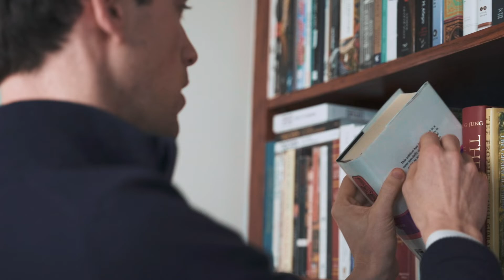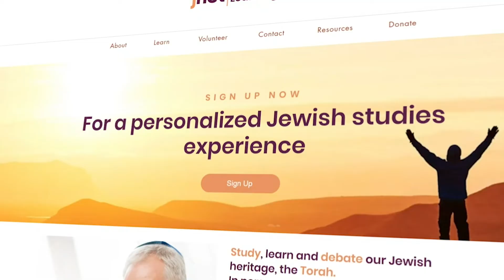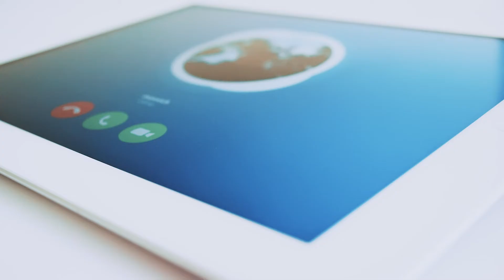Why Volunteer for JNet?